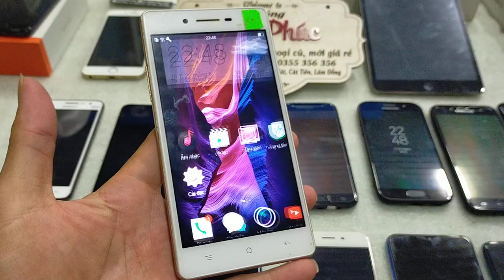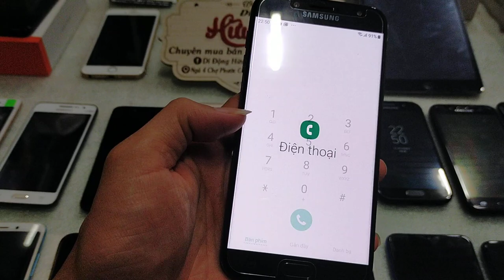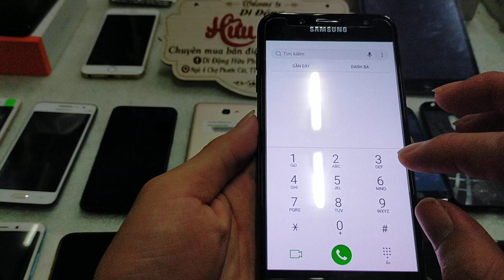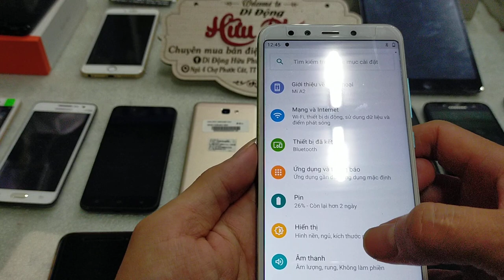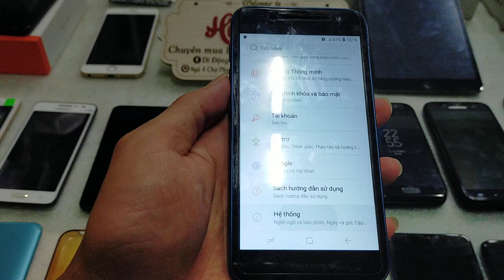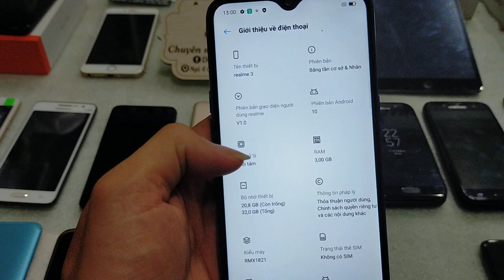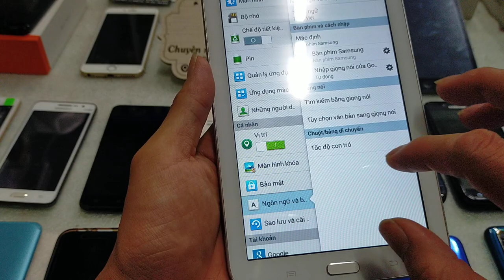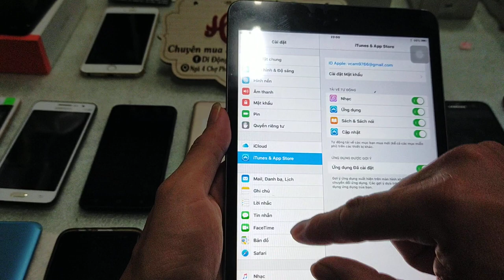23 18 2020. Sell giá sập sàn Cảm ứng cũ đẹp giá rẻ Lh 0355 356 356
Chủ nhật lloo máy cũ giá sell ae cần máy gì vui lòng call mình nha. 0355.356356.
Giá quá mềm rồi ạ

1. Ngã Tư Chợ Thị Trấn Phước Cát, Cát Tiên, Lâm Đồng
2. Thôn 4 Đăng Hà, Bù Đăng, Bình Phước ( gần ubnd xã đăng hà)